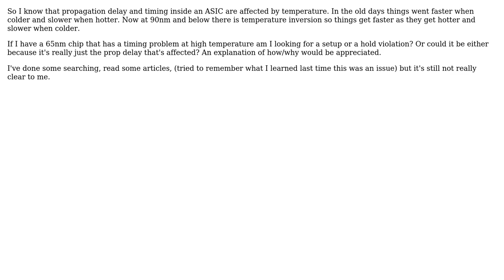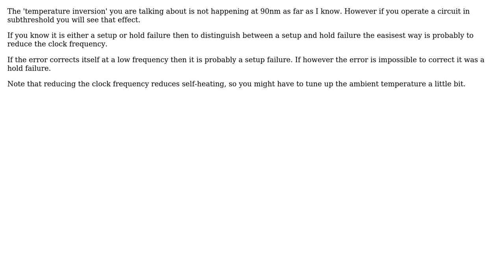Electronics: Setup and Hold time VS temperature (and temperature inversion)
With thanks & praise to God, and with thanks to the many people who have made this project possible! You are responsible for your own actions.